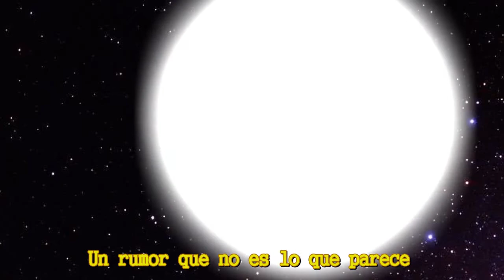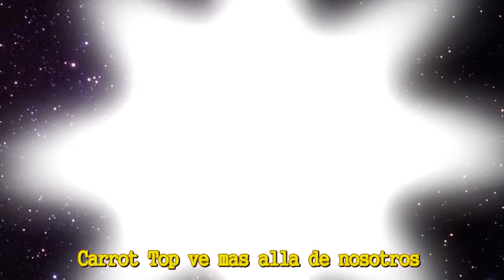Beyond her Garden (Animation) - Sub Español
Version subtitulada de la animacion de la cancion "Beyond her Garden". Yo no hice la animacion solo lo subtitule ya que vi que nadie lo habia hecho, y algunos querrian ver la cancion y la animacion subtitulada asi que dije ¿porque no?

Aclaracion:
Estrella Tardia: Es una estrella cuya temperatura es cercana a la del sol, en ingles es una "Late Star" pero como no tenia traduccion al español le puse "Estrella Tardia".